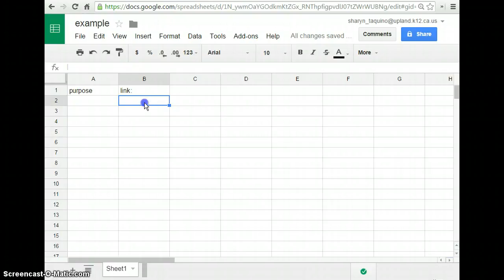My Screencast: getting a link from youtube for a document.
How to get a link from youtube to use in a document